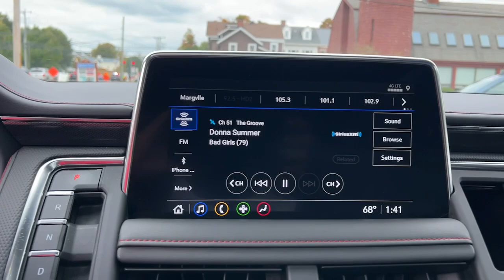2021 Chevrolet Suburban RST CT Wilton, Norwalk, Westport, Darien, Ridgefield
Pre-Owned 2021 Chevrolet Suburban RST available at Devan Chevrolet located in 190 Danbury Rd, Wilton, CT, 06897. Servicing the Wilton, Norwalk, Westport, Darien, Ridgefield area.

Look no further than the  2021  Chevrolet Suburban.  The Suburban delivers the utility of a truck as well as the refined comfort, technology, and safety features of a full-size luxury SUV. Make the most of the growing years. Get into the Suburban and live large.